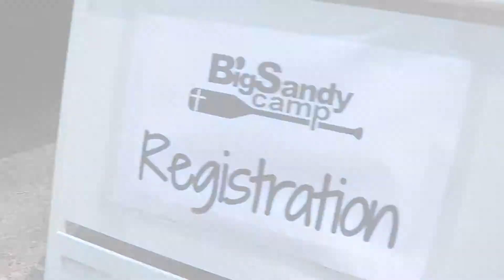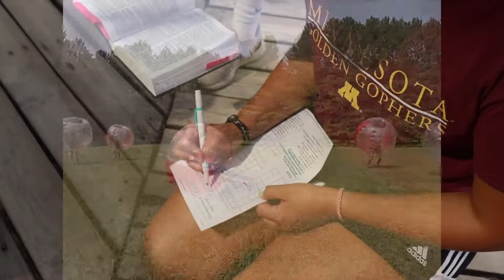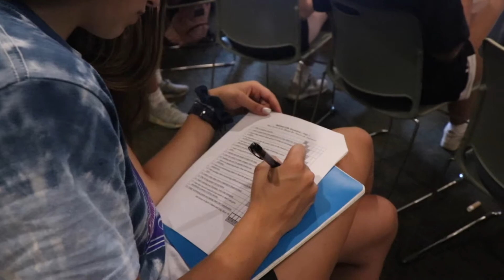Senior High 2021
A highlight video from summer camp.